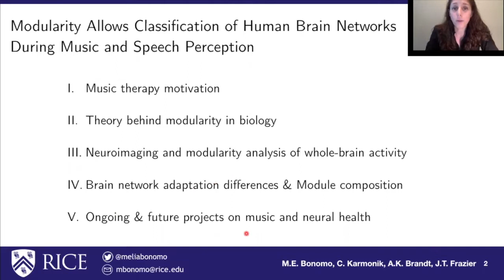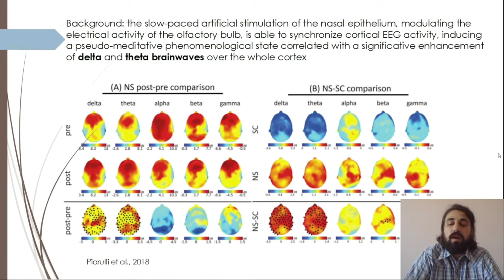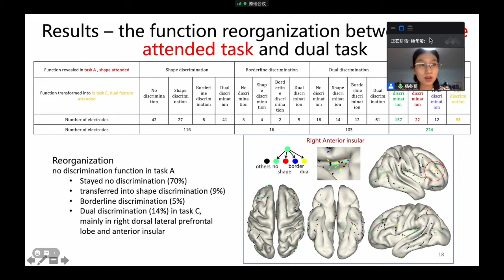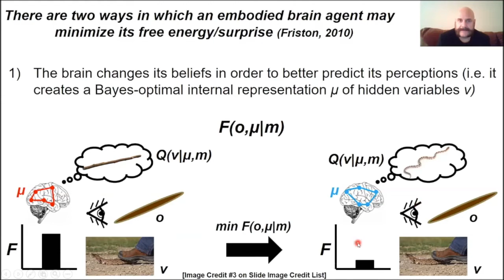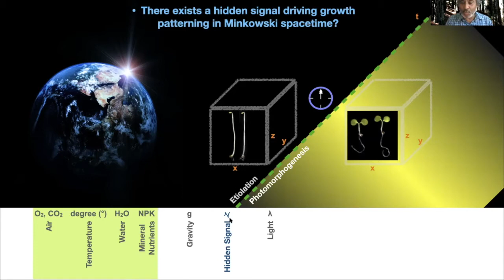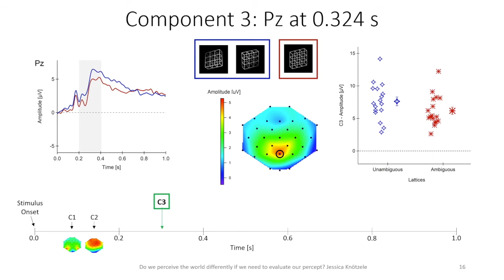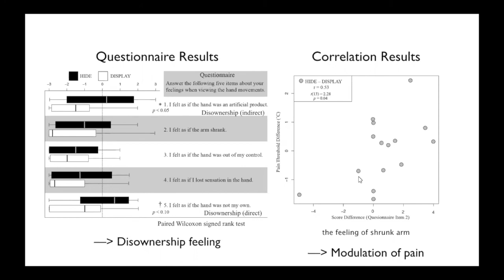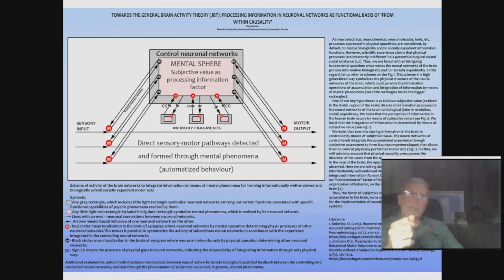C4 - Neural Correlates of Consciousness (NCC) TSC2020 - FINAL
Concurrent 4 -  Neural Correlates of Consciousness
Chair: Logan Trujillo

Melia E. Bonomo, Modularity Allows Classification of Human Brain Networks During Music and Speech Perception.

Gabriele Penazzi, et al.,  Functional Brain Activity in Altered States of Consciousness Induced By Mechanical Stimulation of the Olfactory Epithelium. University of Trento.
 (Andrea Zaccaro, Andrea De Vito, Danilo Menicucci, Andrea Pirarulli, Luca Bruschini, Angelo Gemignani, Nicola De Pisapia).

Dongiu Yang, Xuanwu Hospital, Capital Medical University, The Hierarchical System of Functional Human Brain Revealed by Intracranial Electroencephalogram.

Logan  T. Trujillo and Richard H. Morley, Texas State University, Objective Self-Awareness and Predictive Coding: A Useful Theoretical Framework for Understanding the Role of Consciousness in Violent Behavior.

Rajnish Khanna, A Unifying Theory of Consciousness Involving Psychoactive Molecules as Informational Signaling Mechanisms.

Jessica Knotzele, Do We Perceive the World Differently if we need to Evaluate our Percept? An EEG Study.

Yuta Nishiyama, What is the Difference Between Dis-ownership Feeling and Loss of Ownership Feeling Over One's Own Body?

Oleg Soloviov, Towards The General Brain Activity Theory (gbt): Seven Principles of Informational Activity of the Brain by Means of Phenomenon of Consciousness.